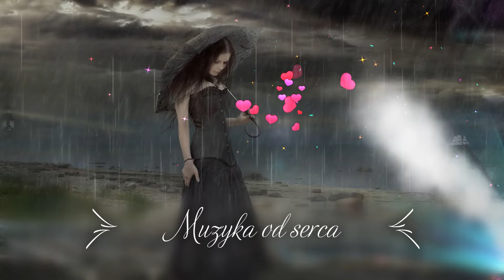Do końca moich dni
Do końca moich dni - Stachursky
Świat wiecznie gna do przodu
A my z Nim Bóg wie gdzie
I pewnie nigdy więcej  nie spotkamy się
Tak bardzo pragnę Cię i ufam Ci
I będę kochał Cię do końca moich dni.
Nie wiedzieć czemu
tak dziwnie los połączył Nas
podobno w życiu zdarza się to tylko raz.
Nie warto dziś dzielić je, na dobre czy złe
Gdy nie ma Cię